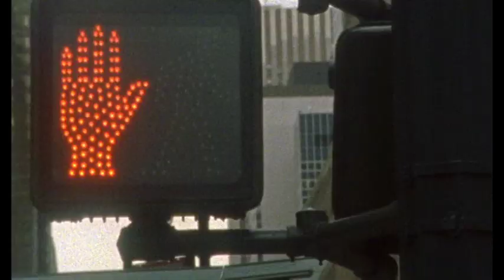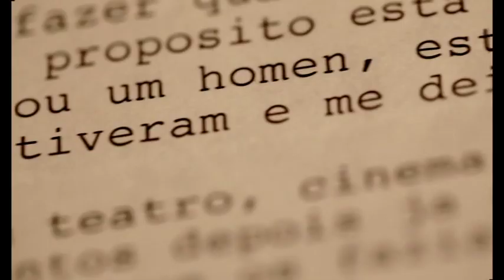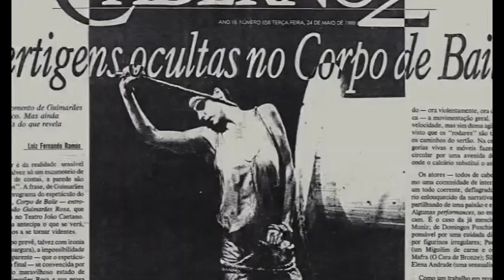Video Essay ELENA (by Petra Costa)